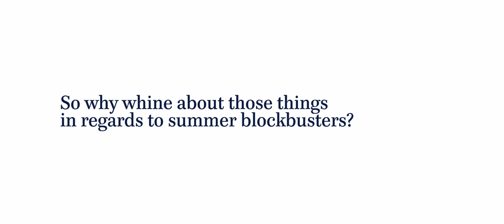Transformers 3: Master Class Trailer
What is art? Is it defined by a stringent set of rules and regulations or can each be a master of their own medium? Complaining about the absence of gravitas in a film like Con Air is the same as looking at a work of Miro and saying "That sucks, it's all squiggly!". Every artist has their strengths and styles.

In other words... Terrence Malick couldn't direct a movie about exploding robots to save his life... and if he did, it'd probably take 40 years.

So pull your head out of your ass, sit down, shut up, and eat your awesome.